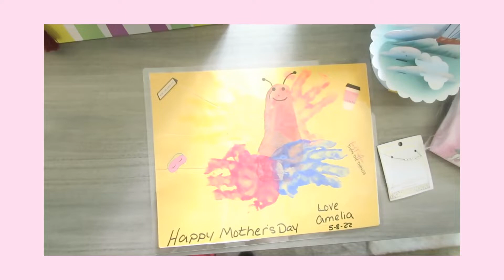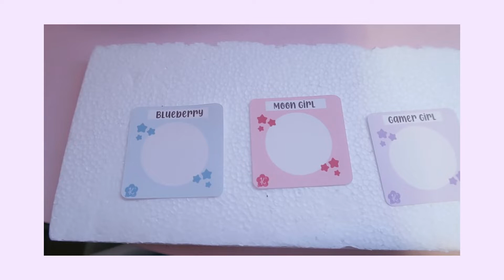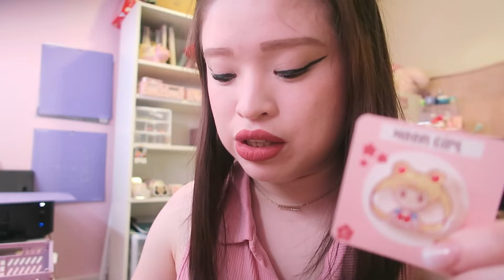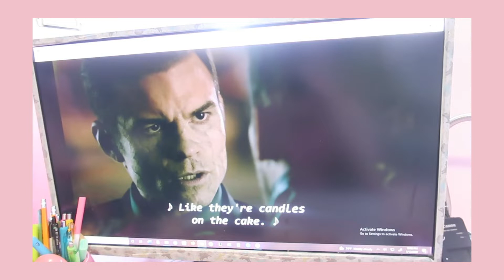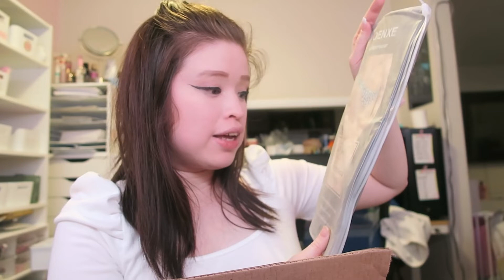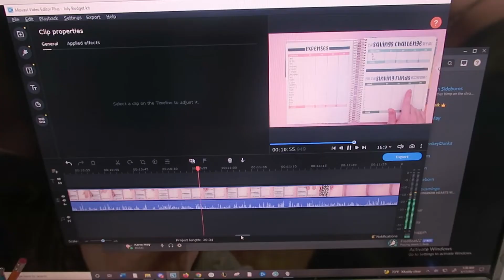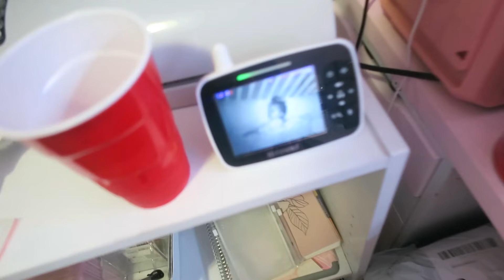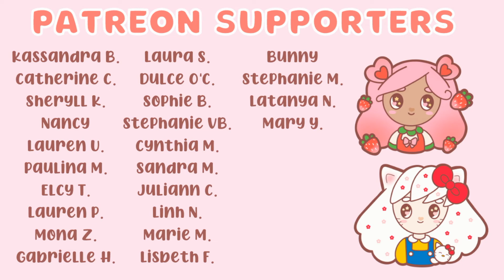✿ vlog ✿ Patreon & Vacation prep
❀ POPULAR LINKS ❀
- Purple Minnie Mouse Wallet